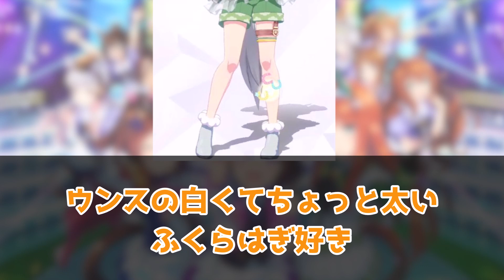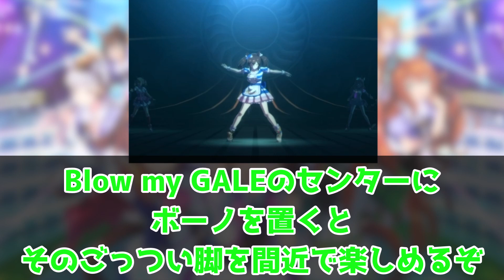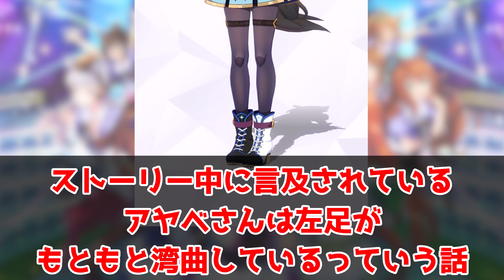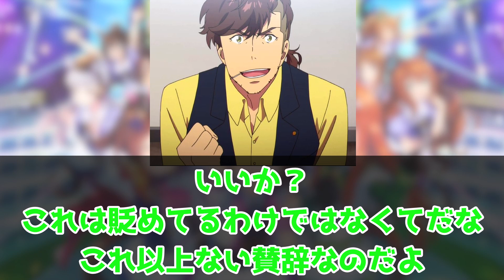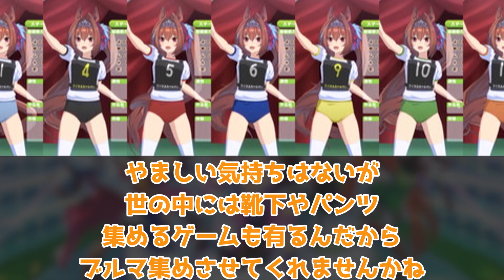『ウマ娘って太いと思う？』に対するみんなの反応 ウマ娘プリティーダービー レイミン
ウマ娘って太いと思う？、に対するみんなの反応まとめ動画です

4月にUFランク達成し、今月UF1達成できたので、これからは更新育成をがんばります
チャンミ育成もがんばっています

【ウマ娘あるある】この練習、気持ちよすぎだろ！デース！ショート動画も上げてます！

ウマ娘のまとめ系動画、ゆっくり解説動画、攻略系動画も毎日投稿しています。